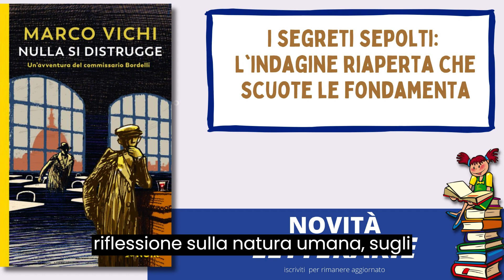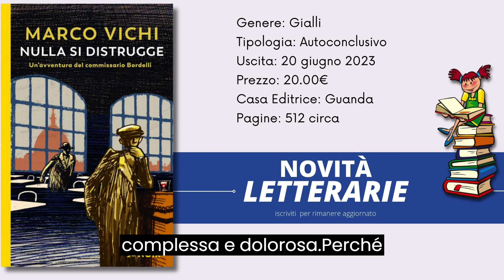Libro Nulla si distrugge Un’avventura del commissario Bordelli di Marco Vichi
un romanzo sul commissario Bordelli, con  tre linee narrative intrecciate: l'indagine di un caso irrisolto, la frenetica ricerca nella montagna e il misterioso ritorno dell'amico scomparso. Il libro offre uno sguardo sul periodo storico del Dopoguerra in Italia, con le sue tensioni politiche e sociali. Il libro esplora temi universali come la giustizia, la redenzione e il potere della memoria. Offre una riflessione sulla natura umana, sugli effetti duraturi degli eventi passati e su come le nostre vite siano intrecciate con storie più grandi.